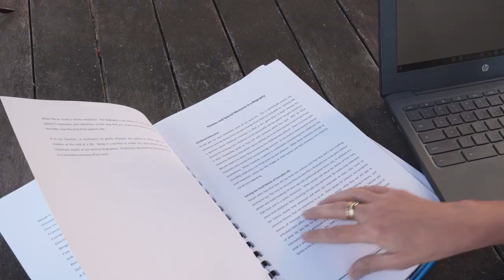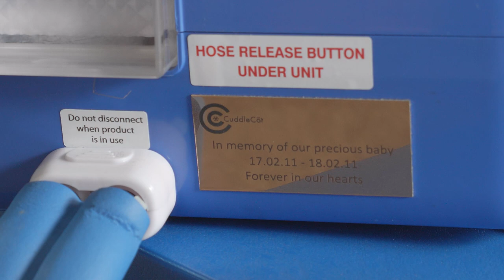Cuddle Cots - Annie Meredith - Two Minutes of Good Stuff 2021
“What’s good out east”, is the focus of this year’s selection of seven short films that celebrate the work of local volunteers. Organised by the Gisborne Volunteer Centre each two-minute film focuses on the work of individuals, or groups of local volunteers. One film features end of life doula (trained support person) and funeral celebrant Annie Meredith who is pictured here talking about a compassionate initiative that was gifted to Gisborne Hospital.

End of life doula (trained support person) and funeral celebrant Annie Meredith launched a Givealittle campaign to fund a cuddlecot for Gisborne Hospital after working with Gisborne couple Rae and Andrew Black, who lost their infant Ollie 10 years ago — just two days after he was born.

A cuddlecot allows whanau to spend time with their pepi (baby) and is used across the world in hospitals when babies die.

Several are in use in hospitals around New Zealand including Whakatane Hospital, Hutt Hospital and in Christchurch.

The cuddlecot pad provides a cooling system that fits inside the bassinet and allows parents to have more time with their baby. It can be used in the maternity ward after a baby dies, with the option of whanau also being able to take their baby home and use the cuddlecot for three to five days.

“They cost around $5000. Ollie's page raised $6500, so we have a start of $1500 to fund a second one,” Annie said.

“There is also equipment like a cooling blanket and cooling plate available for adults, so the community may look at ways of bringing these into Tairawhiti to have even more options at the time of death.

“It is my hope there will be an organisation or individuals that will hear of this first cot being gifted here and see the value in this resource, and be willing to fund the second cot to be gifted for up the Coast.

“Ollie's life, though short, was significant. His parents Rae and Andrew have appreciated all the kind donations to this important resource in recognition of Ollie and know the value of allowing parents to have time with their baby after death.”

A cuddlecot is manufactured and imported from England and costs nearly $5000, shipping inclusive.

“On behalf of Ollie's family and his parents Rae and Andrew, they thank all who gave to this cause,” a family statement said.

Hauora Tairawhiti chief executive Jim Green welcomed the arrival of the cuddlecot, saying it was “such a thoughtful gift for our community”.

“It will ease the burden of families/whanau at such a sad time.

“Thank you so much for being the organiser of this, and to each and every person who has contributed.”

Ben Cowper